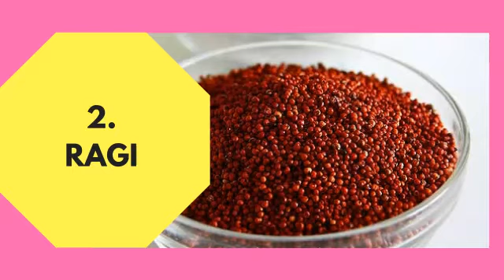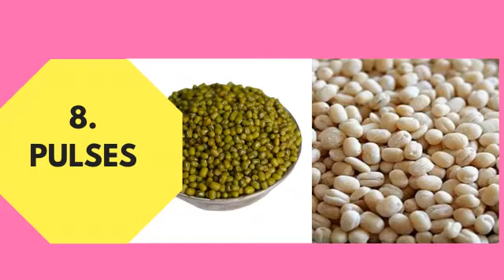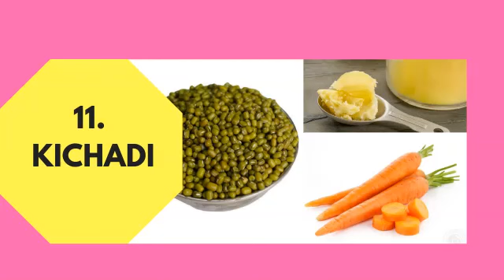11 Best Weight Gain Foods for Babies and Kids | Kerala Baby Foods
Looking for Kerala Special weight gain foods for babies?

Foods like milk, banana, ghee, sweet potato, meat are considered as weight gain foods in babies and kids.